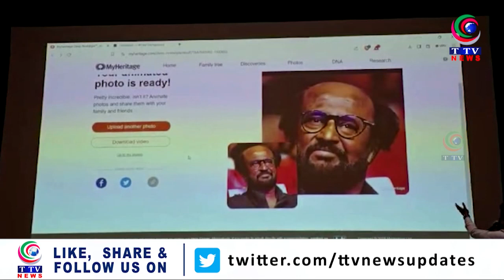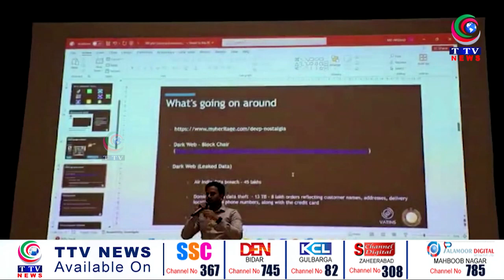A workshop on cyber crime was conducted at the Command Control Center in Banjara Hills.